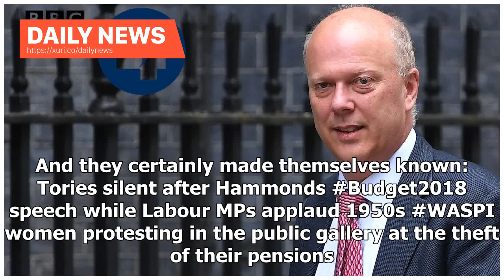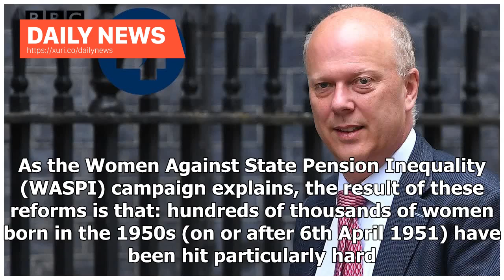Daily News - Chaos at the Autumn Budget. Betting the Tories will not want to broadcast this.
There were some chaotic scenes during the Autumn Budget that you may have missed. But even if you didn’t, the Tories would probably prefer they weren’t broadcast. Whoops! Chancellor Philip Hammond didn’t mention the issue of women’s pensions during his budget. But unfortunately for him, some of the women affected were in parliament’s public gallery. And they certainly made themselves known: Tories silent after Hammonds Budget2018 speech while Labour MPs applaud 1950s WASPI women protesting in ...